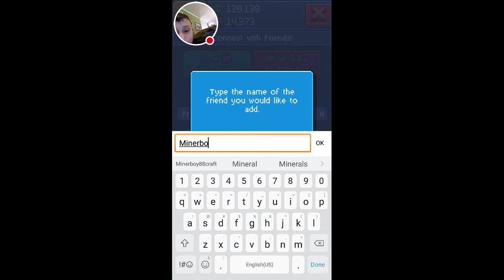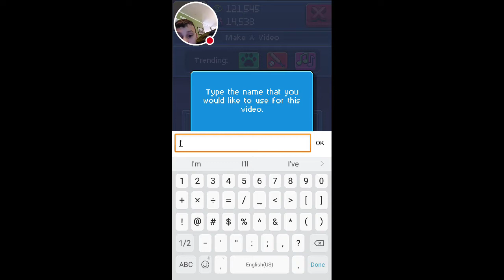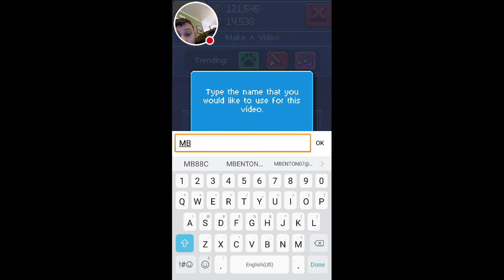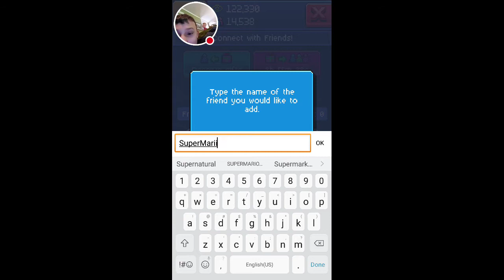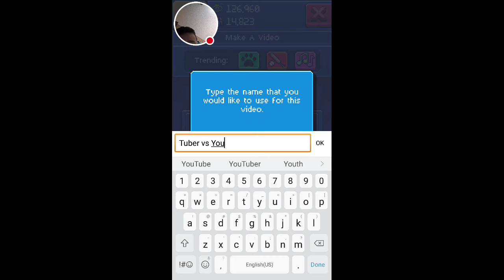I'm becoming famous ( Pewdiepie's Tuber simulator part 1)